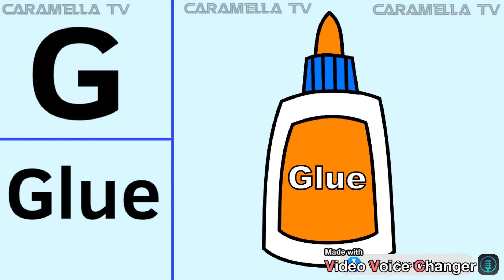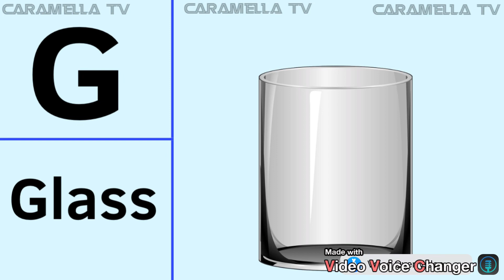Letter G with words-- learn English@caramellatv9149